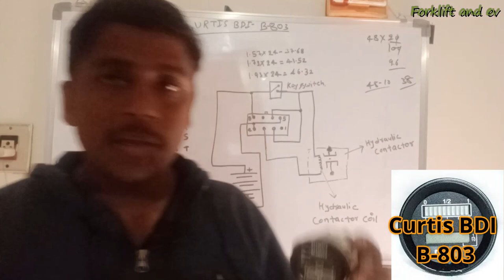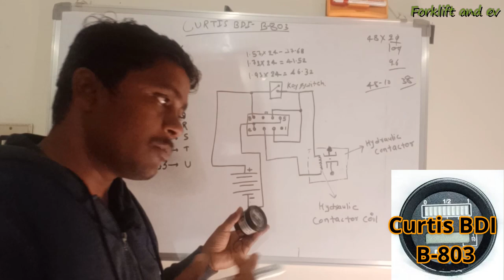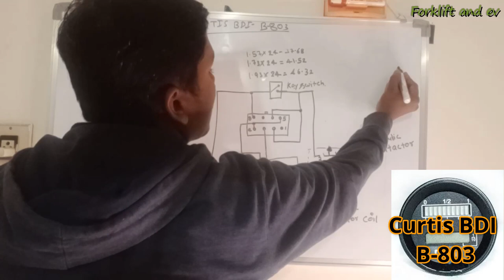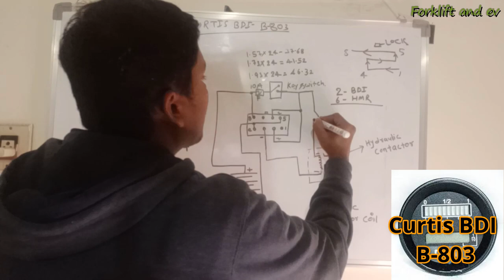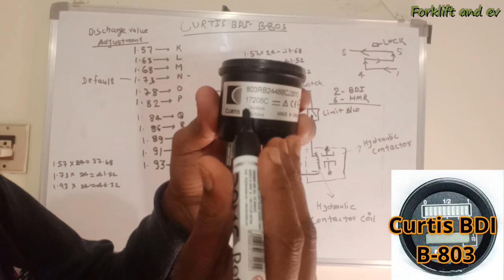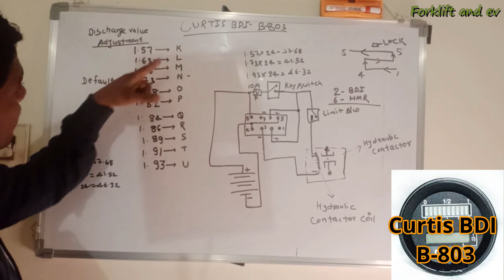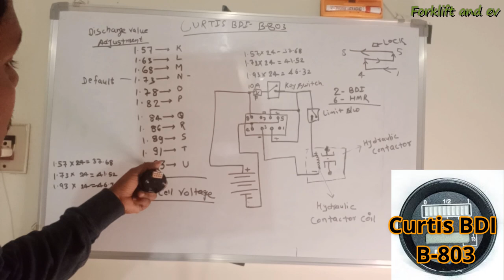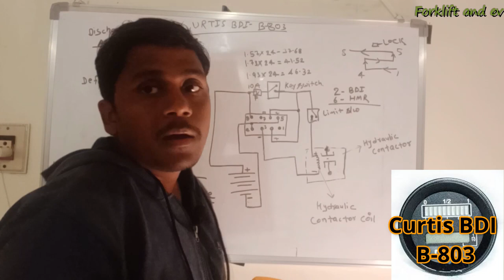Curtis BDI 803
Dear viewer,
in this Video i will explain about curtis bdi 803
What is a battery discharge indicator?
How do you check battery discharge current?
How do you test a battery for discharge?
बैटरी डिस्चार्ज इंडिकेटर क्या है?
Curtis battery discharge indicator user manual
Curtis battery discharge indicator wiring diagram
curtis battery meter wiring diagram